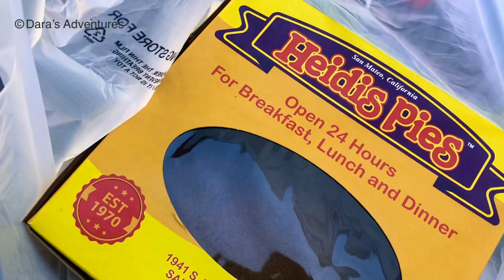Three Pumpkin Patch in a Day October 2020 | Dara’s Adventures | Half Moon Bay, California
This video is taken this month we’ve visited three pumpkin patch.